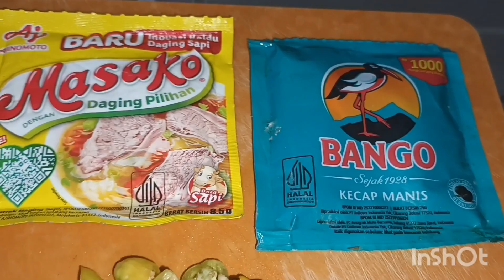RESEP DAGING SAPI PRAKTIS MEMBUAT NYA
@nininghariani4703 resep daging sapi praktis membuatnya